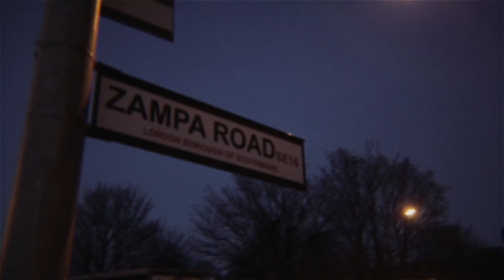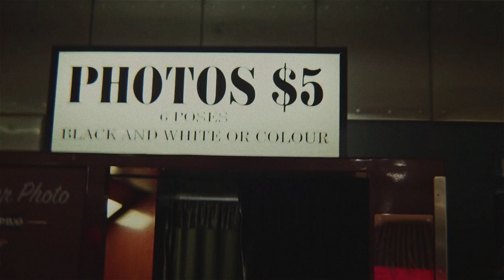15.03. | ONLINE EXPERIENCE | HILLSONG GERMANY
Freimut Haverkamp spricht zum Thema: Facing your Giants!
Unserer Online Experience vom 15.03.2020.
Sei live dabei: Jeden Sonntag, 10,12 und 17 Uhr hier auf unserem Kanal!